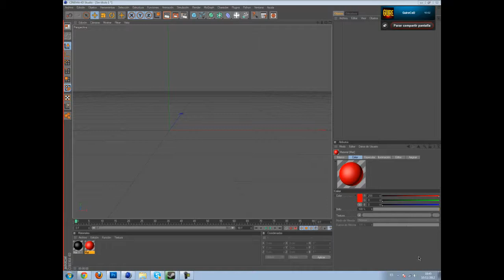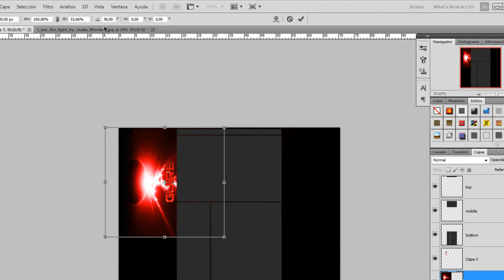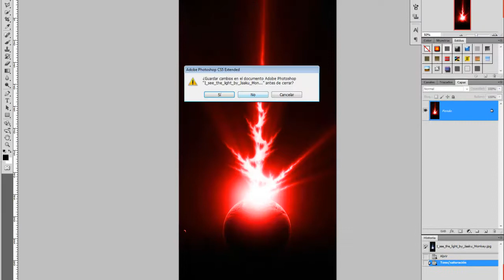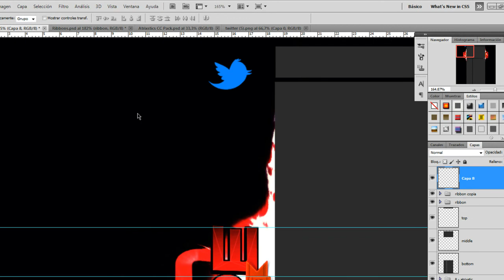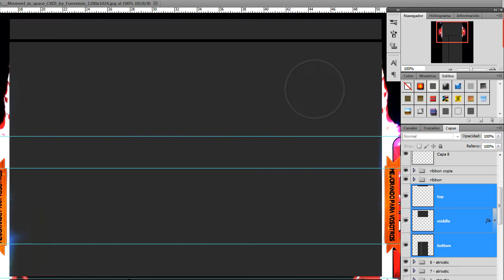Speed Art - BG Guire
Esperoq que os haya gustado :D LIKE Y FAVORITO! QUE ES GRATIS!